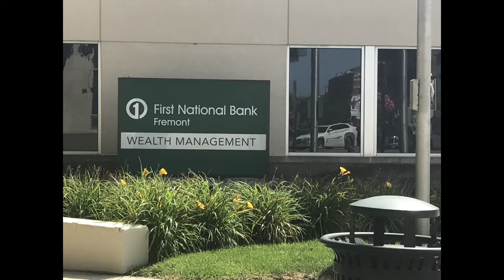First National Bank: Member of the Month